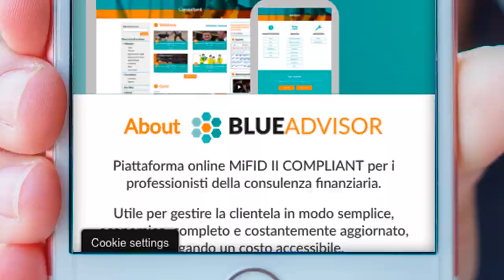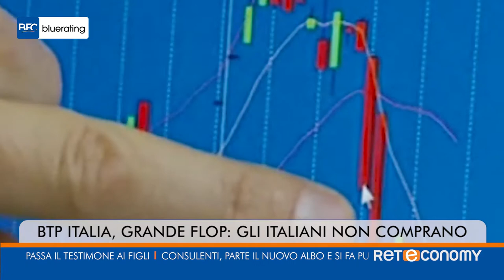Bluerating News del 22 novembre 2018